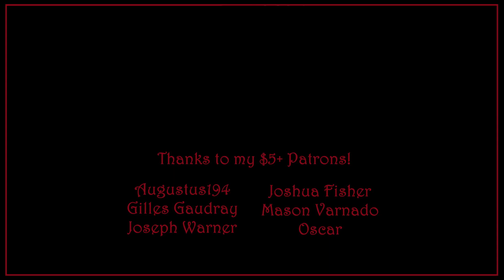CK2: #8 Petty Queen Petunia of Iceland and her Magnificent Garden!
In the Ladies of Iceland Series in Crusader Kings 2, we follow Duchess Petunia of Iceland as she rules for over fifty years. Surviving two Crusades, heathen raiders, and the Aztec Invasion.

Crusader Kings II is developed by Paradox Development Studio.  Published by Paradox Interactive.

The following DLC is used in this series:
Sword of Islam, Legacy of Rome, Sunset Invasion, The Republic, The Old Gods, Sons of Abraham, Ragas of India, Charlemagne, Way of Life, Horse Lords, Conclave, The Reaper's Due, Monks and Mystics, Jade Dragon, Holy Fury